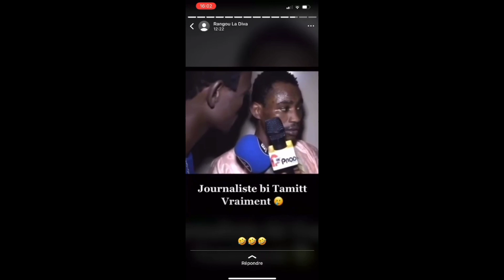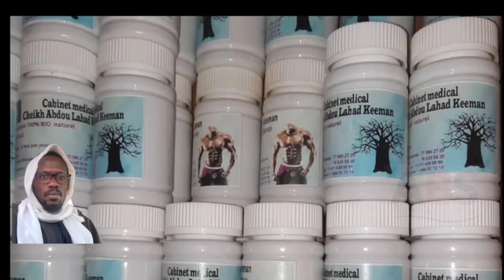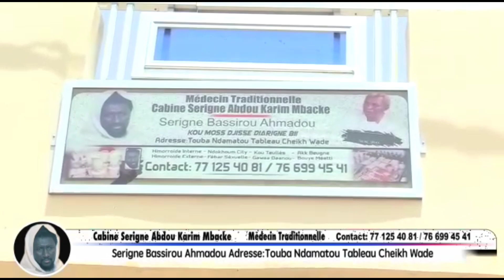Urgent - Rangou t@cle s€v€rement Fatima Dione miss sénégal 2020 (am na gno xamni gnoy vi0lé sen..)